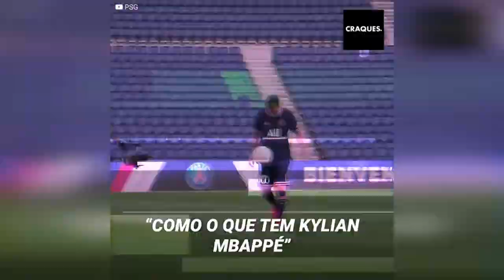Wayne Rooney destruiu Mbappé pelo seu conflito no PSG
"Nunca vi um ego tão grande"
Os conflitos internos do PSG foram expostos após a polêmica entre Neymar e Mbappé sobre quem chutaria os pênaltis do time. A situação indignou Wayne Rooney, que não ficou de fora e tomou partido por um dos craques, enquanto criticava duramente o outro.